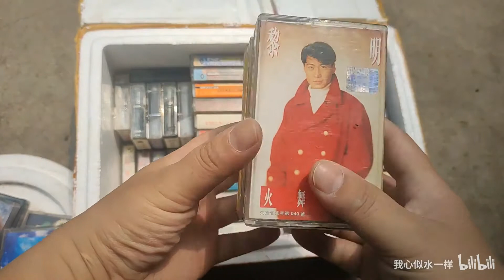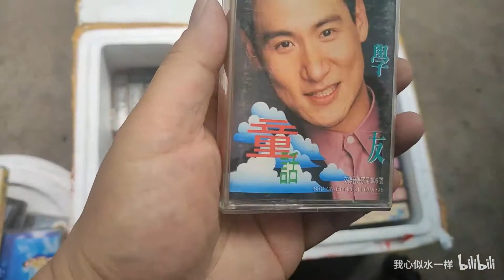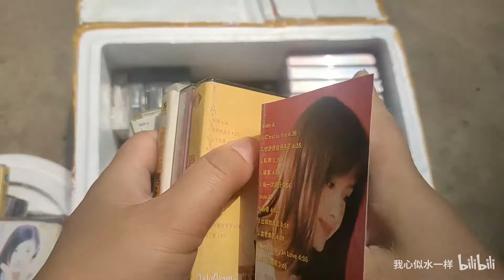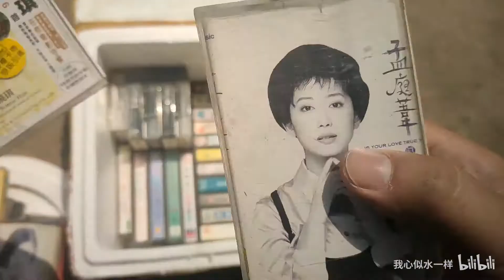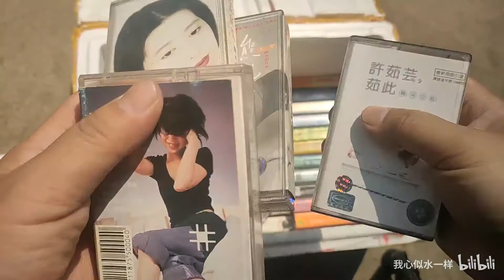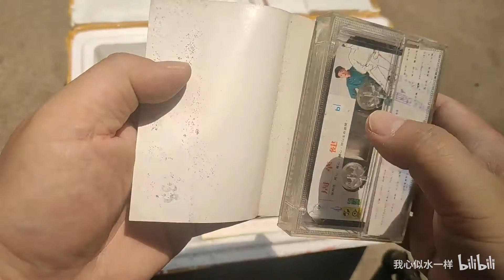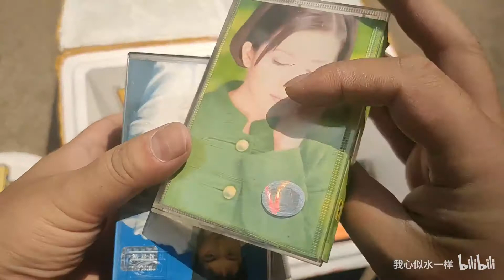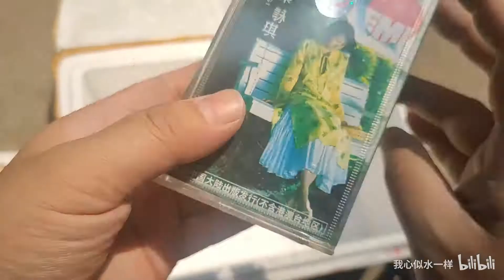【开箱视频】开箱以来最多磁带的一次，几十本磁带真过瘾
某网站打包一批磁带，不到一百块，性价比真高，虽然没有大牌的磁带，倒是我依然很喜欢